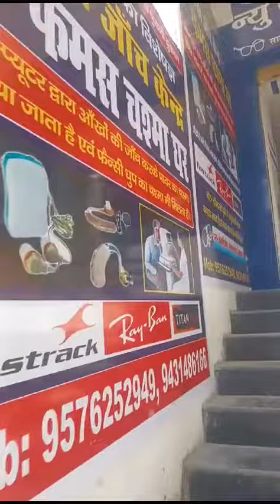Auto refractometer SV800 Happy Customer Again but by Shiningsun Vision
Shiningsun Vision Deals in Optical and Ophthalmic Instruments like
Auto Refractometer
Lensometer
Refraction Chair Unit
Snellen and Vision Chart
Eye Testing Machines
Automatic Edger
Keratometer
Ophthalmic Equipment
Slit Lamp
Ophthalmic Microscope
Optical Instruments
Optical Machine
Used Refractometer
Computerized Eye Testing Services
A scan Biometer
Refractometer
Ophthalmic Surgical Instruments
Edge Cutting Machine
Retinoscope
Optical Apparatus
Eye Testing Drum
Optical Glass Cutting Machine
Cash Envelopes
Optical Probe
Lens Grinding Machine
Laser Crystals
Motorised Tilt Table
Medical Microscope
Optical Imaging System
Laser Optics
Lens Grooving Machine